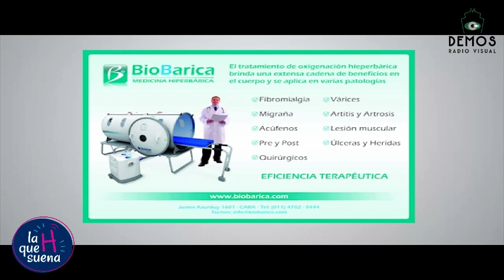LA H que SUENA 29ABR2016 bloque 3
Programa realizado, producido y conducido por la juventud de Lamroth Hakol , con apoyo del Lic. Omar Zayat Cultura y del Rabino Fabián Skornik.